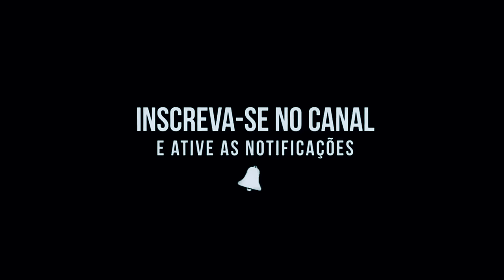SAVEIRO - ADSON E ALANA + MC JAIR DA ROCHA ( Clipe Oficial ) / sertanejo / funk / remix 2022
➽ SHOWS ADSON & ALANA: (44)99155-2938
➽ SHOWS MC JAIR DA ROCHA: (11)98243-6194

Agradecimento: Thiaguinho Suspensões ( Sarandi - PR )

FONOGRAMA
➽ ISRC: BXDPM2000079

LETRA - SAVEIRO
(Autores: Adson Pires / Alana Pires)

Lembra quando a gente se amava
Sem cama, sem travesseiro
Nostalgia daquela Saveiro
Nostalgia daquela Saveiro

Dez centímetros do chão, aro dezessete
É o Rei da avenida e com nós ninguém se mete
Nenhum um motel de luxo mais caro da cidade
Já presenciou aquilo que eu vivi nessa pick up
Não tem hidromassagem, frigobar nem cama
Mas tem Jair da Rocha e Adson & Alana

Retoco meu batom no seu retrovisor
Depois da gente se amar
Me deixa no portão de casa com cara de que nada
Tivesse acontecido por lá...

Uma mão ta no volante, outra mão ta nela
Esqueço até da marcha...

Nostalgia daquela Saveiro
Nostalgia daquela Saveiro

SAVEIRO - Adson & Alana + @Mc Jair Da Rocha ( Clipe HD Oficial ) Nostalgia Lançamento Eletronejo @Adson & Alana - Canal 2